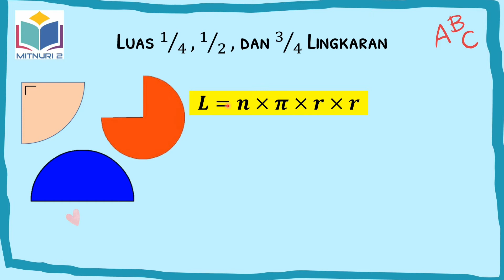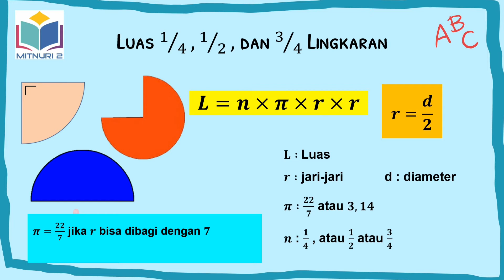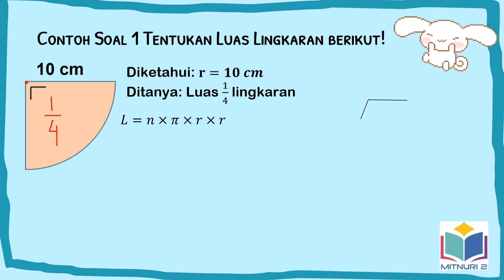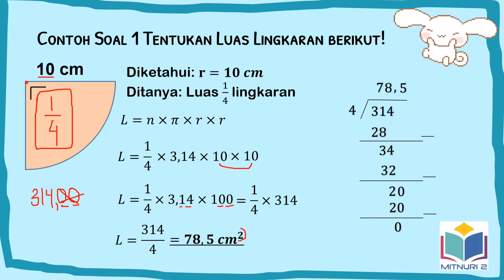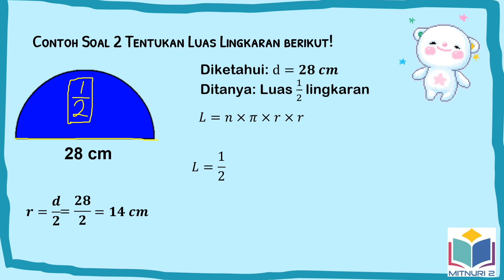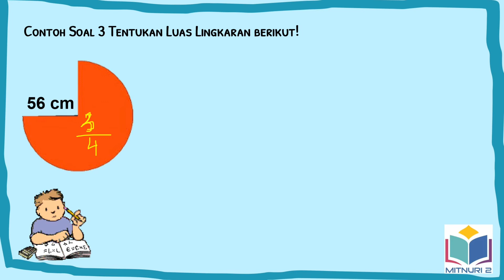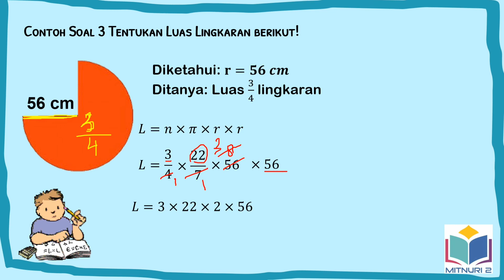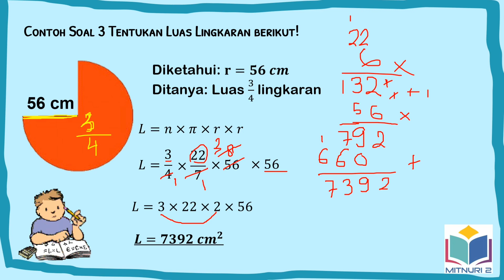Matematika Kelas 6 BAB 3 Lingkaran (Luas Lingkaran Part 2)